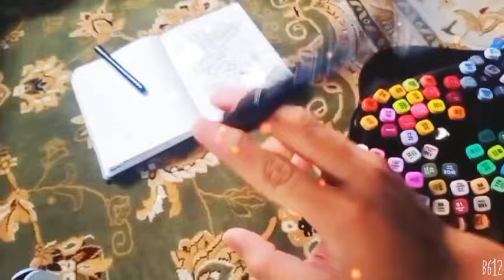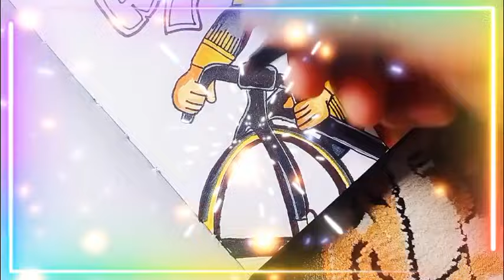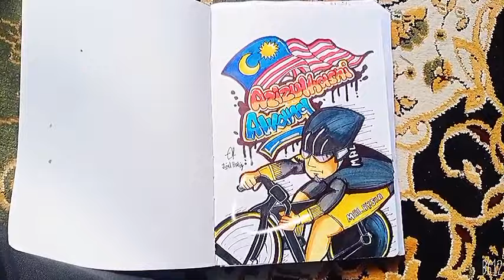Lukis Dato' Azizulhasni Awang Atlet Berbasikal Olympic Tokyo Selver Madel Jangan Skema😍🖊️🚲 MALAYSIA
MELUKIS DATO AZIZULHASNI AWANG Atlet Berbasikal 🇲🇾
Aslm wbt gais TAHNIAH KEPADA BELIAU! Saya TERLALU BANGGA dengan Semangat Beliau dalam pertandingan😍✨ dan berbangga sbb walaupun kita orang asia saiz badan kecik ii je, tpi kita mampu bertandang dan berlawan dengan orang ii auro yang tinggi galah😂
Ok pada vid kalini ia menunjukkan kat korang CARA AKU LUKIS AZIZULHASNI AWANG Atlet Berbasikal 🇲🇾 ✨ 🔥🌟
Pape jgn lupa support saya eh kita sama ii naikkan Channel ni. Jasa Baik korang amatlah bermakna bagiku😢huhuhuuu . Watch Until End oky😆
Watch my video until end😉